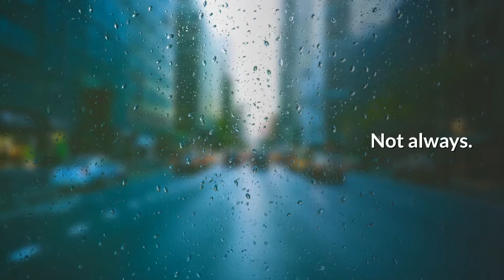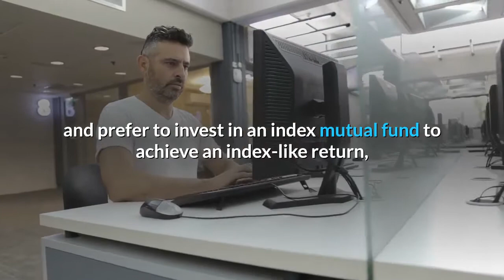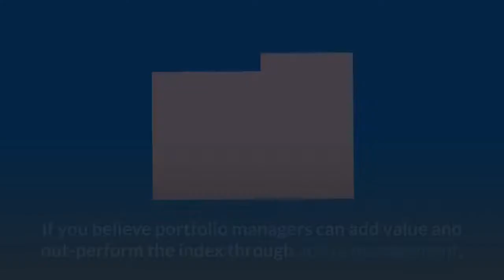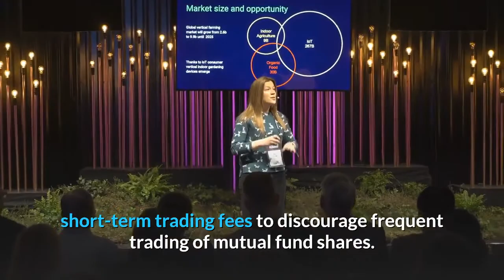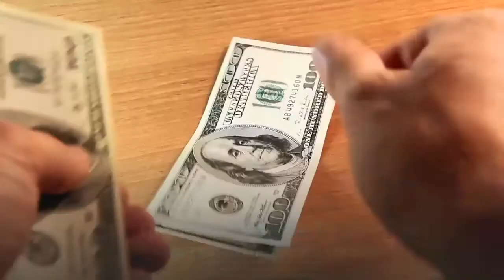How to look for the best no load mutual funds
search for the best no load mutual fund, some investors tend to select mutual funds based solely on their fees and expense ratios. The rationale is that by choosing mutual funds with low fees, investors can have more of their capital invested. Also, no load mutual funds with low expense ratios will pass on more of the returns they earn to their shareholders. However, metrics such as price/earnings ratio and dividend yield on the S&P 500 index, a commonly used proxy for the U.S. stock market, are hardly at bargain levels. Several market experts forecast single digit annual returns for domestic mutual funds over the next decade.
Is shopping for the lowest fees and expense ratios the right way to select mutual funds? Not always. The answer depends on the type of mutual fund you are evaluating, the time you can devote to evaluating and managing your mutual funds investments, and the type of cost incurred.
Investing in the Best No Load Index Mutual Funds.
If you believe markets are generally efficient and prefer to invest in an index mutual fund to achieve an index-like return, shopping for the best index mutual fund based on low fees and a low expense ratio makes perfect sense. An index mutual fund’s portfolio manager seeks to invest the fund’s assets to track an index as closely and as cost-effectively as possible. Larger index funds have an advantage since they can spread their operating costs over a larger asset base. Some of the interesting index mutual fund options currently available include no load index mutual funds like E*Trade S&P 500 Index Fund (Nasdaq: ETSPX), Fidelity Spartan 500 Index Fund (Nasdaq: FSMKX), and Vanguard 500 Index Fund (Nasdaq: VFINX) with expense ratios of 0.09%, 0.10%, and 0.18%, respectively.
Investing in Actively Managed Mutual Funds and Strategies.
If you believe portfolio managers can add value and out-perform the index through active management, fees and expenses are just one of several important factors to consider. The portfolio manager’s ability and investing style are just as important. Therefore, seeking out the best mutual fund based on just low fees and a low expense ratio may not always be the right approach. Ensuring Your Mutual Fund Puts Your Interest First.
Whether you prefer to index or take an active approach to managing your investments, ensuring that your mutual fund is putting your interests first is good investing practice. Mutual funds charge different types of fees. By looking at some key factors concerning fees, you can get a sense of whether the mutual fund puts your interests first or merely seeks to line the mutual fund company’s pockets.
Serving the Interests of Long-Term Shareholders – Some mutual funds impose short-term trading fees to discourage frequent trading of mutual fund shares. Frequent trading disrupts efficient management of the mutual fund and increases operating expenses. A short-term trading fee can therefore actually be beneficial to long-term shareholders if the fee is rightly treated by the mutual fund company.
Passing on Savings from Scale Economies – The operating expenses incurred by a mutual fund are a combination of fixed and variable costs. As the assets of a mutual fund increase, the fixed cost gets spread over a larger asset base. Therefore, the expenses incurred to operate the mutual fund as a percentage of the fund’s assets should trend lower.
A mutual fund that places the interest of shareholders first must pass on the savings from scale economies to shareholders. The trend in a mutual fund’s expense ratio therefore serves as a metric of how seriously a fund takes its fiduciary responsibility.